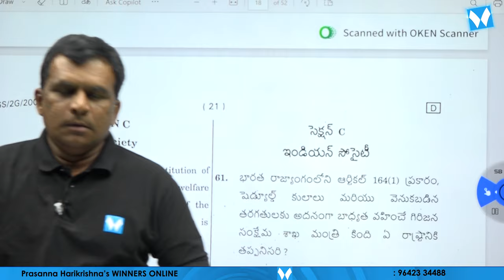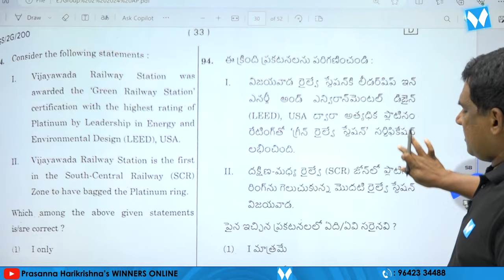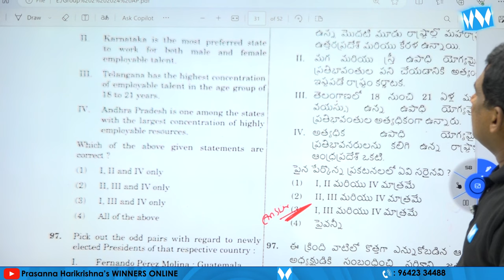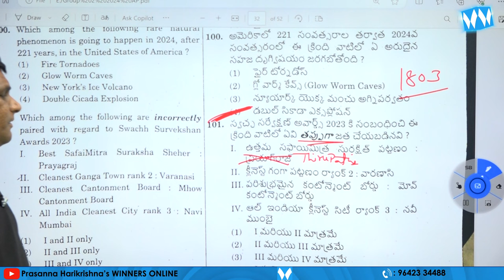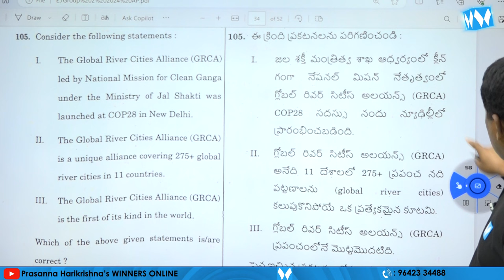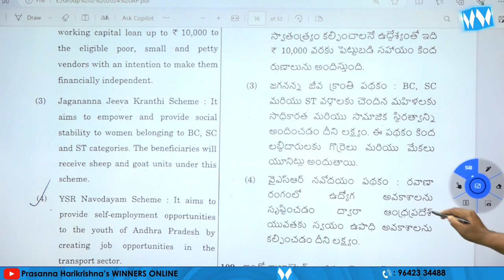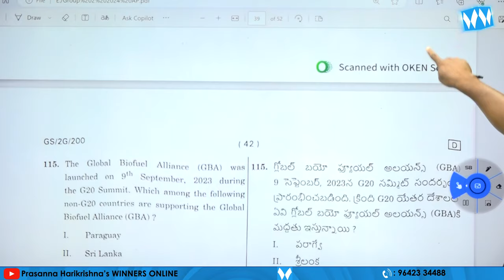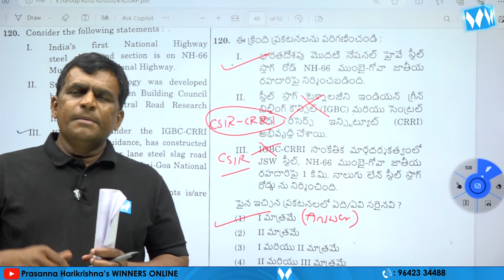APPSC Gr - II Current Affairs "KEY EXPLANATION" | Mahipal Reddy | Winners Online